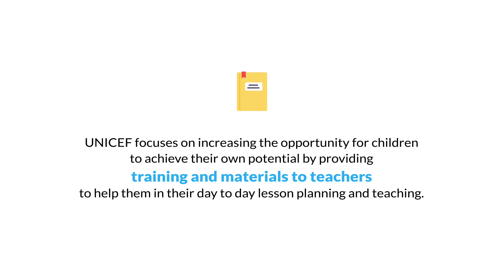For Every Child, a quality education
Let's listen to Vony's story and see how she embraces school after new buildings, new materials, teacher training etc... This video produced by UNICEF Madagascar summarizes all the achievements implemented at the community level to ensure the quality of education in Madagascar.